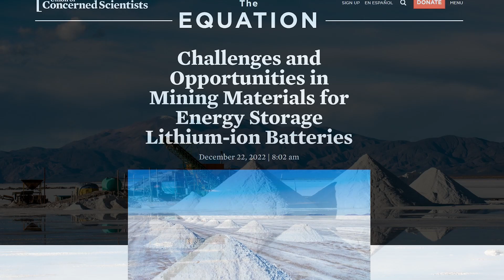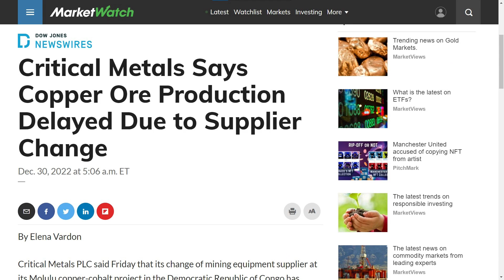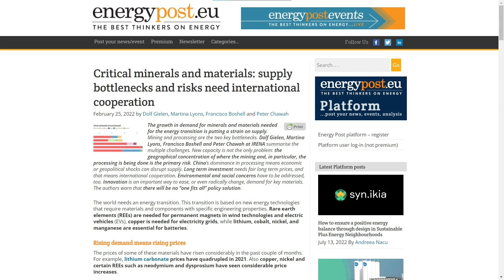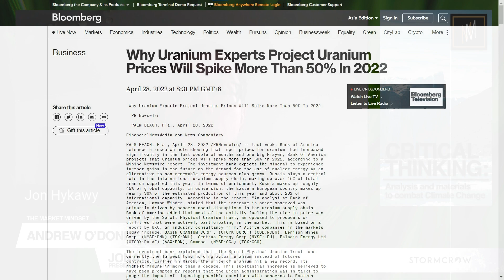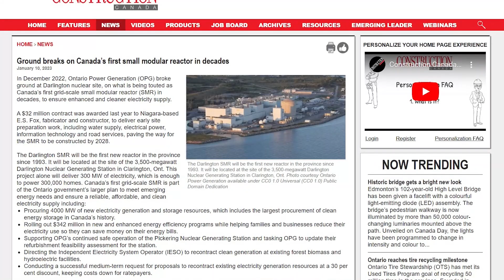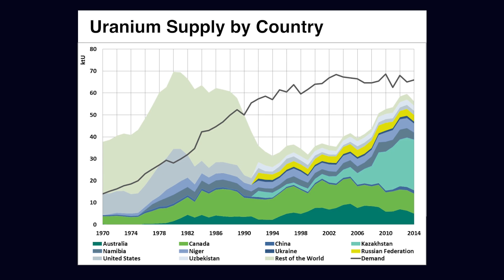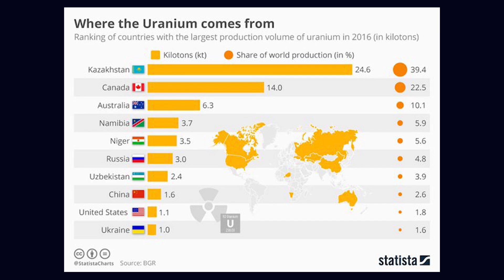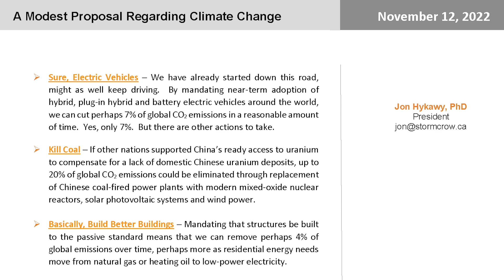Critical Thinking: Analysis and materials to combat climate change. Part 6 of 7 feat. Jon Hykawy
In this 7 part series, Andrew O'Donnell is joined by Jonathan Hykawy, PHD, President and Director of Stormcrow capital to chat about the materials and approaches required to combat climate change.

key topics:
- considering speed of transition
- mandated markets
- subsidized, incentivized schemes to tackle current major issues

Jonathan Hykawy, PHD
PRESIDENT AND DIRECTOR
Jon began his career on Bay Street in 2000 as a technology and special situations analyst, covering such diverse areas as solar power and related technology, fuel cells and electronics. One of the obvious questions impacting many new areas of technology comes from a reliance on particular critical materials, so Jon began building models to derive price projections for these critical materials as demand is impacted by new technology. Jon began industry and company-specific coverage of critical materials such as lithium, cobalt, the rare earths, vanadium and tin in 2009 while with a prior firm and became a globally recognized expert on the junction between business, technology and the capital markets in such areas as the global markets for rare earths and for lithium. He co-founded Stormcrow in early 2014, and has expanded his critical materials coverage since, becoming a widely recognized thought-leader in the analysis of critical materials markets and firms. Jon has spoken at nearly every Lithium Supply and Markets conference globally since 2009, and has been a keynote speaker at a variety of critical materials conferences in both the West as well as China. He has also done work on alternative energy, battery and mechanical energy storage and neutrinos, the latter of which doesn’t contribute much to an expertise in critical materials. Jon holds a PhD in physics (from the University of Manitoba) and a MBA (from Queen’s University) and is a co-recipient of the 2016 Breakthrough Prize in Fundamental Physics (along with the other members of the Sudbury Neutrino Observatory collaboration).

themarketmindset.ca